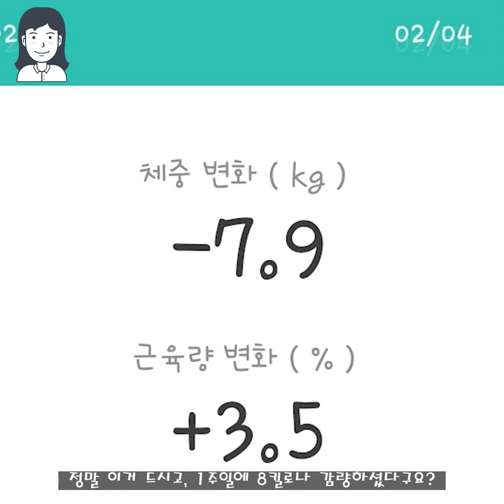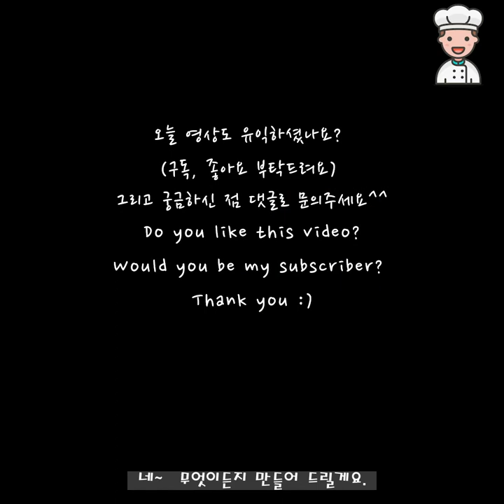크림파스타 먹고도 1주일에 8kg 감량했어요. 굶는 다이어트는 이제 그만!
이 크림파스타는 제게 8kg 감량이라는 놀라운 성과를 안겨준 일등공신입니다.
설마 아직도 굶으면서 다이어트 하시는건 아니죠?
명절 끝나고 급찐급빠하시는 분들 많으실 거에요. 그렇다고 갑자기 굶지는 마세요.
평소랑 똑같이 먹되, 식재료만 살짝 바꿔서 몸이 눈치 못채게 만들어 주자구요.

식단에서 탄수화물만 좀 줄이고, 탄수화물 재료를 대체재료로 바꿔보세요.
그러면 한식, 중식, 양식, 분식... 기존 드시는 거 다 드실 수 있습니다.

오늘은 메뉴는 "새우 크림 파스타"입니다.
식재료를 적어드리는 것이 예의지만, 사실 이 요리는 무슨 재료 몇그람... 이런게 별로 중요하지 않거든요. 냉장고에 굴러다니는 채소 아무거나 소환하세요. 그래도 제가 무슨 재료를 사용했는지는 적어드릴게요.

식재료(1인분 기준)

[주재료]
양파 1/4개
통마늘 5알
새우 취향껏 (중새우 7마리 사용) 소고기, 베이컨, 소시지 등으로 대체 가능
두부면 한팩 100g (부재료가 많아서 반팩만 사용해도 괜찮습니다.)
생크림, 요리크림, 우유 모두 가능

[옵션 재료]
냉동 브로콜리 5개 정도 (색감 때문에 사용, 애호박 반달썰기로 대체 가능)
느타리버섯. 주먹 반 정도 (이건 몇개라고 말하는게 더 어려운 재료입니다^^)

[기타재료]
청주 조금 (맛술, 화이트 와인으로 대체 가능)
다진마늘 (생략가능)
페퍼론치노 (없으면 청양고추로 대체 가능)
액젓 1작은술 (까나리, 멸치, 참치 모두 가능)
모짜렐라 살짝 (생략가능)

자세한 설명은 영상을 참고해주시고, 궁금하신 점은 댓글로 문의해주세요.
감사합니다^^